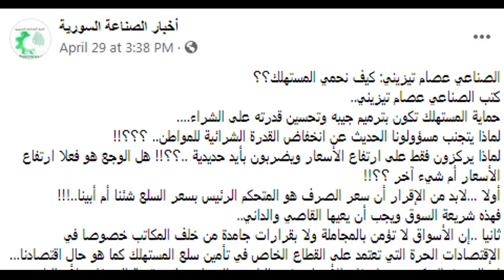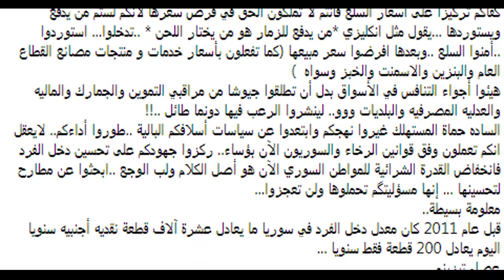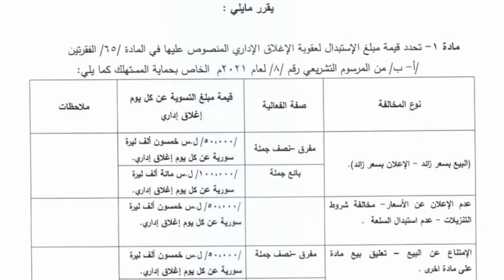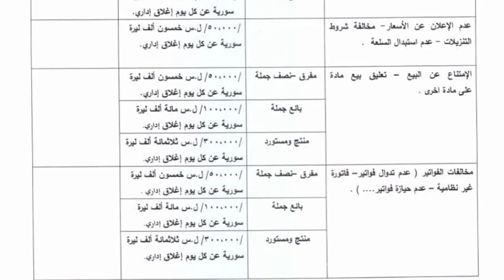فن صناعة"الطوائف" .. الاعلان عن جدول "الاتاوة" الرسمية بحق التجار !؟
كل الدول يمكن ان تتعرض للضغوط ، يمكن ان تواجه اخطارا وتخوض حروب .. ولكن ليست كل الدول تتفتت في كل الاتجاهات جغرافيا وديموغرافيا وطبقيا ويصبح الكل عدوا للكل و"يطلع" النظام والحكومة براءة ..